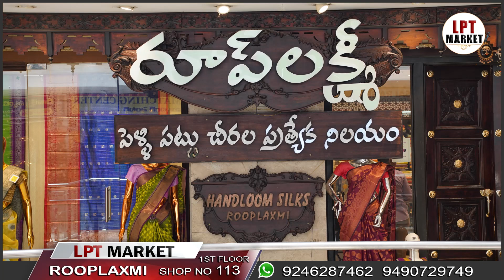అంధమైన పెళ్లి పట్టు చీరలు 20% Discount | Roop Laxmi | LPT MARKET | సకుటుంబ వస్త్ర ప్రపంచం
Welcome To LPT Market  🙏